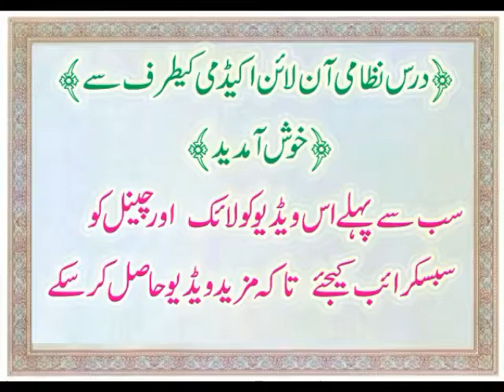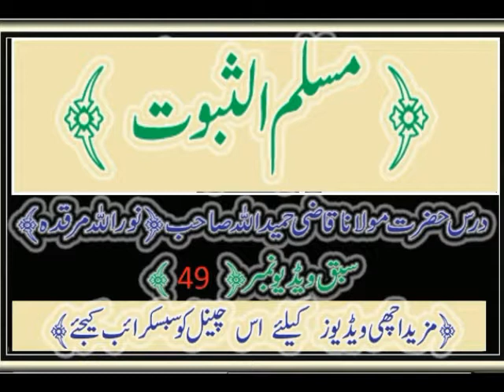{49}مسلم الثبوت قاضی حمیداللہ صاحب سبق نمبر